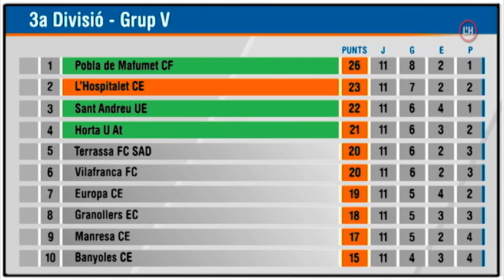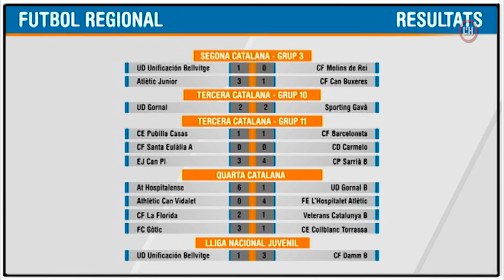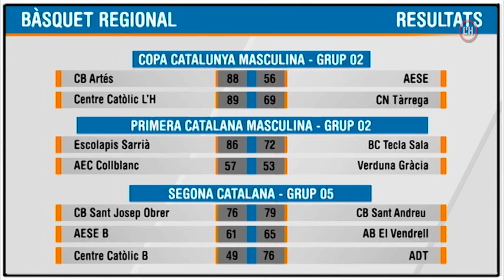L'H en Joc 4 de novembre - L'esport del cap de setmana i entrevista a Lourdes Hernando